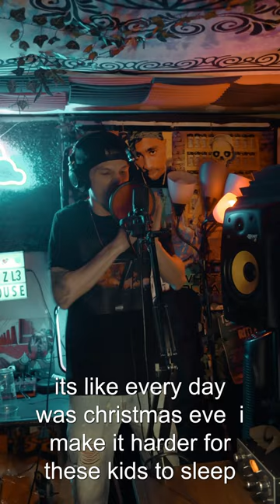Hush Harding - Vegeta (ONE TAKE)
One Take Verse - Beat Also Produced By Me